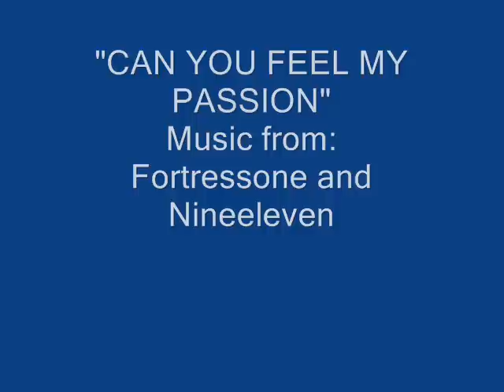CAN YOU FEEL MY PASSION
Music from:
Fortressone and Nineeleven